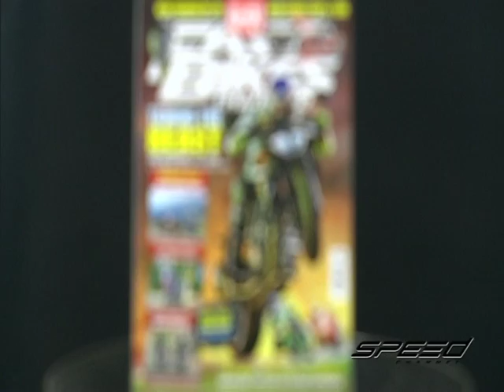Speed Rider OA 23 03 2017 B5